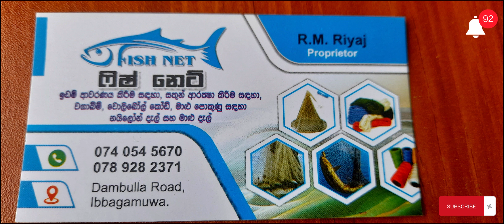12. කුකුල් කොටුව වටේට ගහන්න සුදුසුම දැල.තියන ස්ථාන,මිල ගණන්,සියලු විස්තර සහිතව@danuma9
12. කුකුල් කොටුව වටේට ගහන්න සුදුසුම දැල.තියන ස්ථාන,මිල ගණන්,සියලු විස්තර සහිතව@danuma9
ගම් කුකුල් පැටව්
ගම් පැටව්
කුකුල් පැටව්
බිත්තර රක්කවමු
බිත්තර රැකීම
බිත්තර රක්කවන මැෂින්
බිත්තර රක්කවන යන්ත්‍ර
gam kukul petaw
gam kukul pataw
kukul pataw
kukul pataw
gam petaw
gam pataw
biththara rakkawiima
biththara rakkana mashine
biththara rakkana machine
gamkukul pataw
egg incubator
sri lanka gam kukul petaw
village chicks
poultry chicks
farm chicks
rir chicks